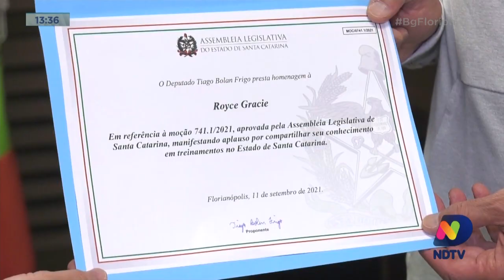Já é Mané: Royce Gracie em Floripa, o reggae do Nós Naldeia, Taekwondo de Palhoça e Surf Amador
Confira o quadro Já é Mané desta terça-feira (14).